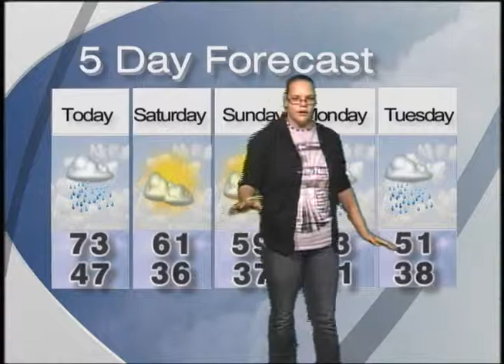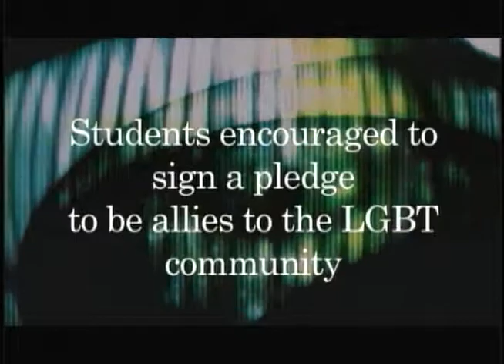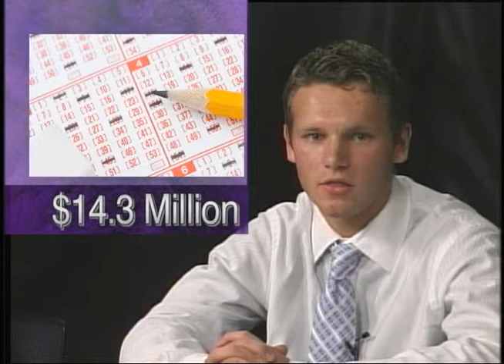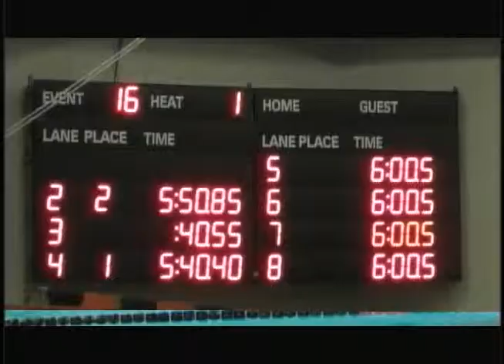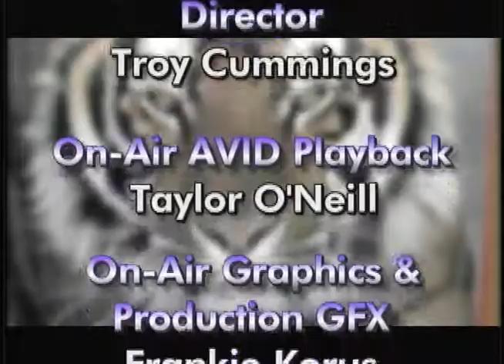TIGER NEWS 10 11 2013 2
Live from Farmington, Minnesota, it's Tiger News.  This week we hear from New Arthletic Director, Bill Tschida.  Plus, we check in on the FHS/Red Cross Blood Drive, and latest highlights from Boys and Girls soccer,  and Girls Swimming and Diving.